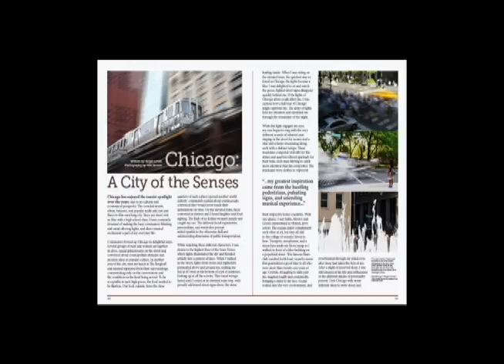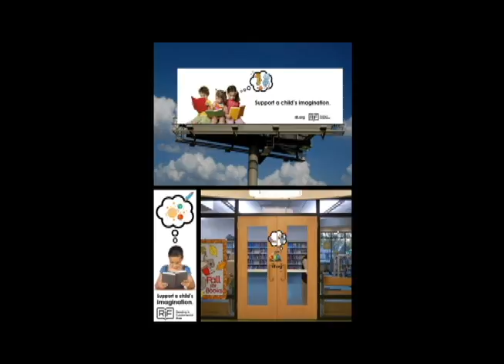Graphic Designer Sam Broom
A multimedia story of a graphic designer, Sam Broom.